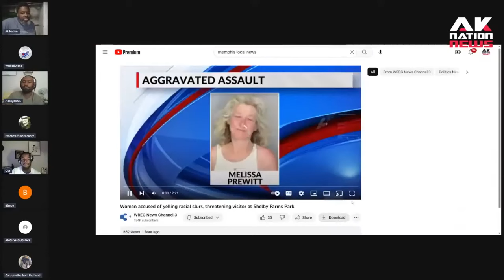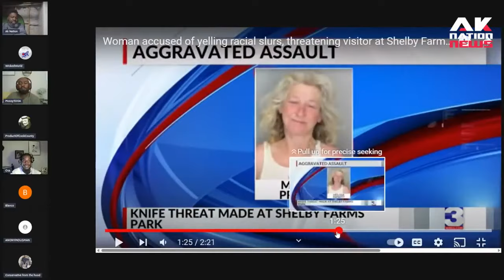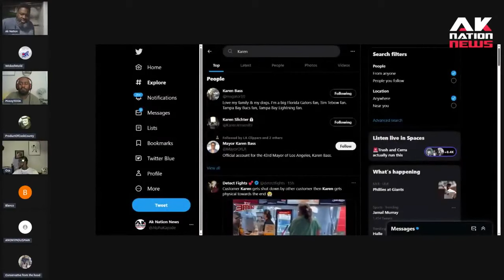A Karen attacks a black woman with a knife bc she wanted to keep her neighborhood pure.